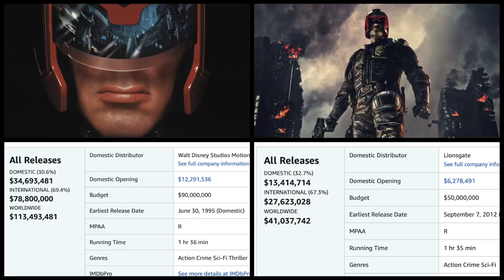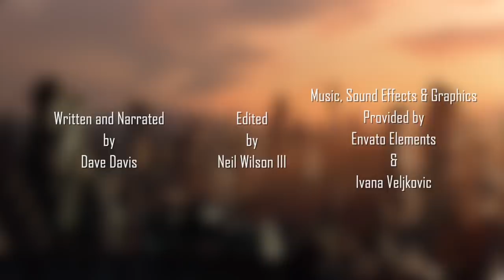Judge Dredd (1995) vs Dredd (2012) - Face Off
FACE OFF: The JoBlo original series that puts two worthy foes in the ring for an epic clash! Whether it’s a pair of movies, actors, iconic characters, franchises, originals vs. remakes, directors, or whatever else we can think of, it’s time for a showdown!

In our debut episode, it’s a brutal battle between big-screen versions of Mega City One’s most formidable lawman! Sylvester Stallone’s glossy 1995 action flick JUDGE DREDD and the brutal 2012 Karl Urban movie DREDD were both violent adaptations of the popular character from 2000AD comics. They each have their fans and are satisfying in their own ways, but who’s the real top cop? Only one way to find out: FACE OFF!!